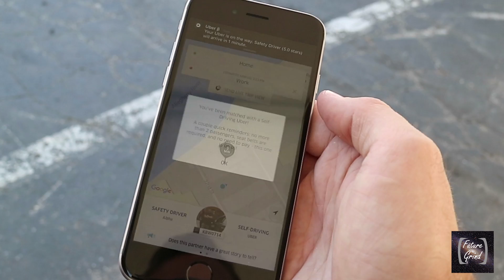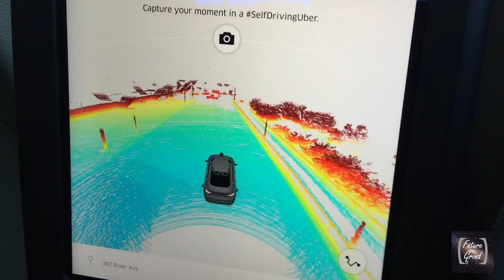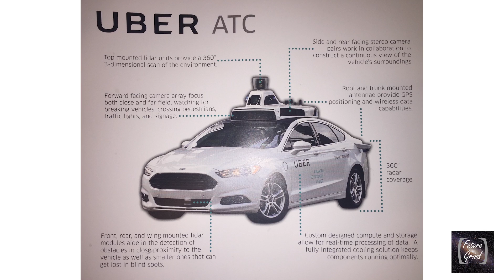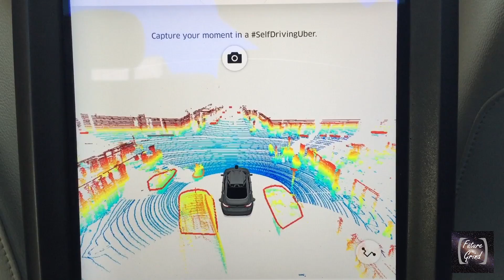First Uber Self-Driving Car Review!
Ryan O'Shea was among the first to get an invite to take a self-driving Uber for a ride, and he even took a turn behind the wheel. See how this futuristic car fared on the "double black diamond of driving" in Pittsburgh.